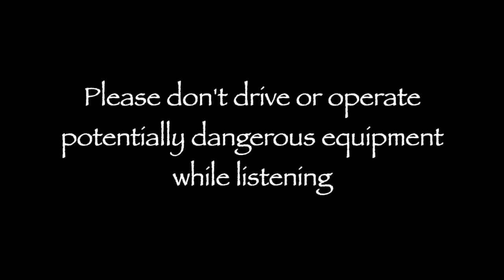Weight Loss 8 Hour Sleep Hypnosis Permanent (subliminal)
Listen to this 8 hour permanent weight loss subliminal sleep hypnosis track NIGHTLY to reprogram your powerful subconscious mind for your new healthy, slim body.

Through powerful weight loss audible suggestions for the first 25 minutes - THEN subliminal / sub-audible suggestions for the next 7.5 hours your mind will be effortlessly focused and retrained for:

Eating healthy foods in moderation, exercising, taking care of your body, loving yourself and losing weight permanently.

0:00 Disclaimer and Introduction
1:32 Pre-Hypnotic Induction
2:30 Eyes Closed Begin Hypnotic Induction
6:45 Countdown Hypnotic Deepening
16:17 Audible Weight Loss Suggestions Begin
25:21 Subliminal / Sub-audible Suggestions Begin

The first two minutes are instructions.  AUDIBLE suggestions begin at the 2 minute mark and continue until approximately the 25 minute mark when SUBLIMINAL suggestions for permanent weight loss commence for the next 7 1/2 hours.

Successful weight loss and permanently keeping the weight off means getting control of your inner state of mind and your outer actions.

This sleep hypnosis track helps you take back control of your life so you can accomplish successful and permanent weight loss.

Like working out in a gym, it's NOT a "one and done" process. It's a lifetime of staying in the right mental and emotional state through mental practice.

Keep listening and flooding your mind while you sleep to this 8 hour permanent weight loss track EACH NIGHT until you feel in control and your body shifts to your ideal weight then switch to a maintenance regimen of listening but less often.

During the day I recommend listening to one of my shorter tracks on successful weight loss like this one:

EXCERPTS FROM THIS TRACK:

"Loving yourself means loving your new patterns of healthy eating, sleeping, exercising, playing and resting.

You only give your body clean, lean, high-quality food now and as you eat less you feel happier, fuller, more joyful and optimistic regarding all aspects of your life.

In your new, healthy patterns you find a healthy balance in all things

As you maintain this healthy balance the weight melts away
As you maintain balance your weight becomes permanently healthy in your trim, slim body.

In this new, healthier way of being, you relax more and more now.
So much calmer everything slows down when you eat.
As you slow down while eating you actually enjoy the healthy food more.

I reward myself each day by listening to this audio and feeling the fullness of perfect peace. I know that people who listen every day have much better results.

Your soft inner voice says
 “I love myself now”.
I completely embrace and accept myself now.

I'm balancing my mind.
Balancing my body.
Balancing my emotions.

As I let go into peace and allow my body to balance, my body responds with a more efficient, speedier metabolism and the old weight dissolves.  The old weight melts away now."

Control your inner state to control your outer state. Feel joy inside. Love yourself.  Exercise your body. and automatically make clearer decisions in the moment regarding healthy and unhealthy food.

Accomplish successful weight loss and keep the weight off permanently.

I'm Peter McLaughlin, CHt a Certified Hypnotist and Life Coach practicing since 2006.